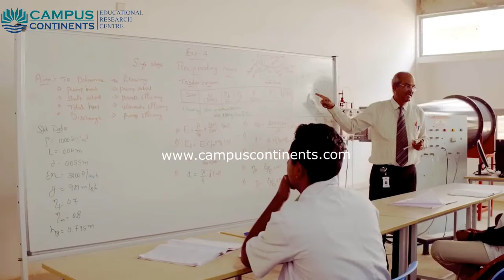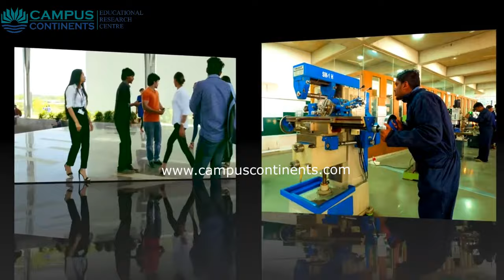Presidency University - Bangalore, Karnataka (Campus Tour)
Banglaore - 560054